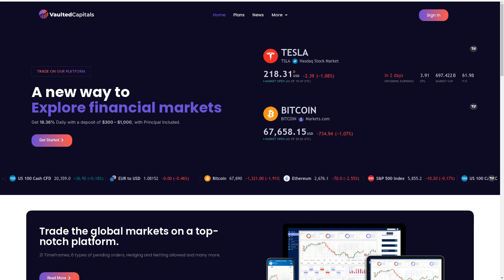Vaultedcapitals.com SCAM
Beware of Vaultedcapitals.com! This new site scams investors with fake high returns, then vanishes. Stay alert and protect your money!